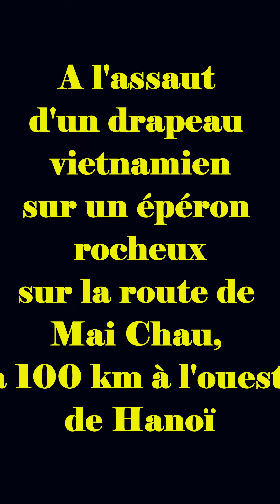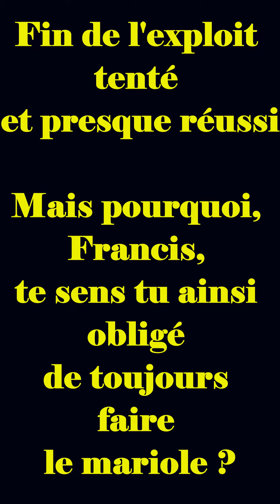A l'assaut du drapeau vietnamien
A priori inatteignable sauf pour Francis, voici un nouvel exploit de l'intrépide touriste français qui veut toujours se faire remarquer au Vietnam...et il y réussit assez bien ! Il s'agissait donc de grimper un éperon rocheux sur la route vers Maï Cho, et ses deux guides (Hung l'au dernier prétextant qu'il était trop vieux pour faire cette ascension et Ngung lui disant que les rochers sont glissants puisqu'il a plu) voulaient l'en dissuader. Las, ces interdictions ont juste l'effet contraire, et il s'est bien sûr essayé à la grimpette et y est presqu'arrivé. Il restait 3m, et là il a préféré renoncer, n'étant tout de même pas kamikaze...;Lol